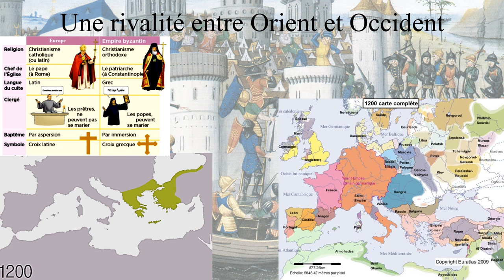Venise à l’assaut de l’Empire byzantin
La Quatrième croisade fait suite à l'appel du pape Innocent III. Elle prend son départ depuis Venise en 1202. Levée à l'origine en vue de reconquérir les lieux saints, elle aboutit finalement à la prise et au pillage de la ville de Constantinople.
Pour plus d'informations :
- René Grousset, Histoire des croisades et du royaume franc de Jérusalem, Paris, Perrin, 1936 (réimpr. 1999)
- Jacques Heers, Chute et mort de Constantinople : 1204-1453, Paris, 2007.
- Geoffroy de Villehardouin, La Conquête de Constantinople, de Paulin, Paris, 1838.
Rejoignez cette chaîne pour bénéficier d'avantages exclusifs :
Je vous donne le lien de mon site internet où vous trouverez des informations pour chaque jours et également des articles
Je vous propose et donne le lien de mes deux ouvrages :
- Charles Quint maître de la péninsule italienne aux temps de la ligue de Cognac
Vous pouvez retrouver mes différents articles également sur Hérodote et Cultea